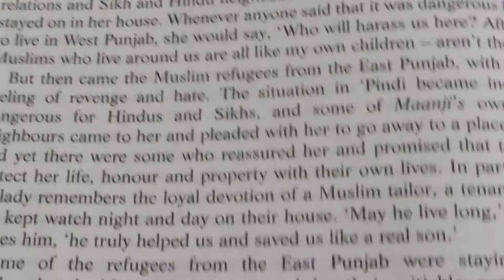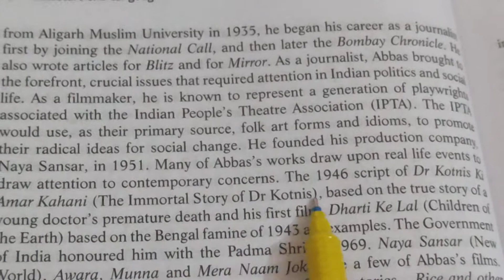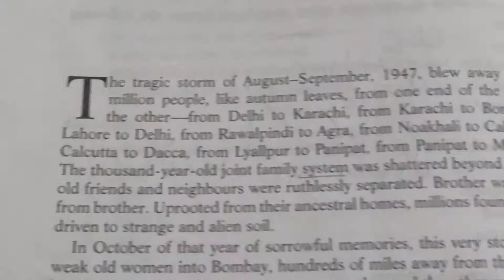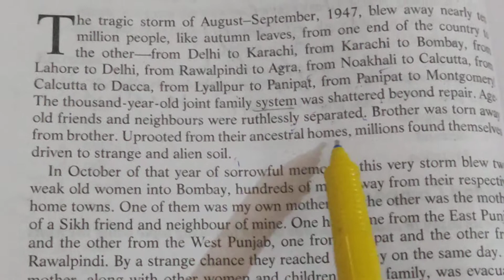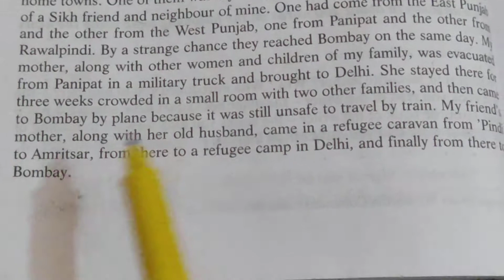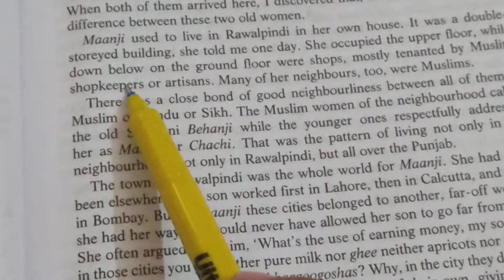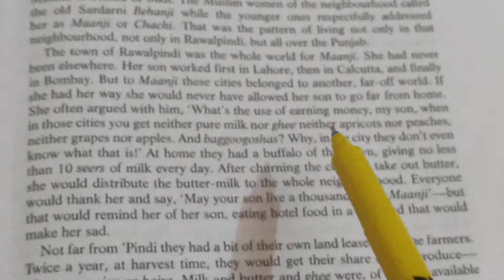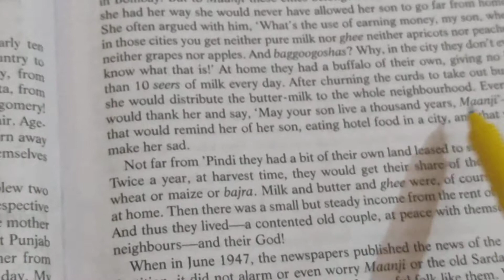The Refugee by K A Abbas / Lesson 4 // part1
BA English Regular and Private